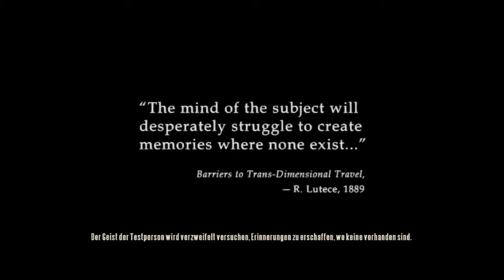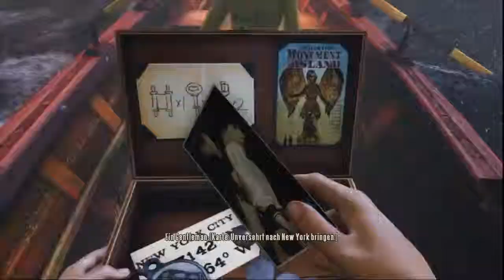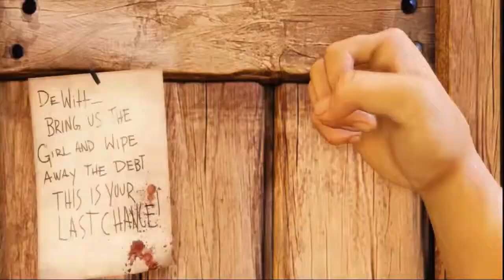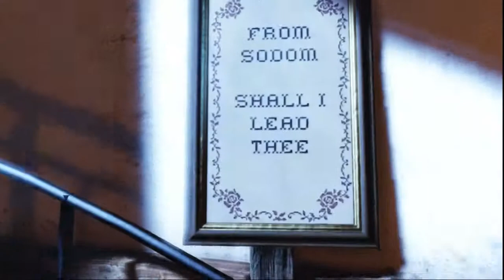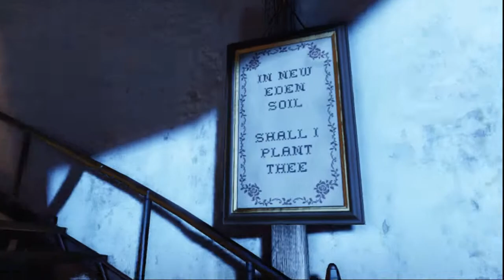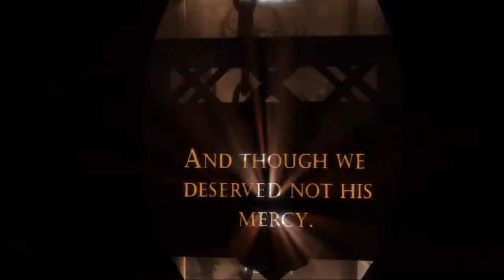Bioshock Infinite #01 [Deutsch][HD] Der Leuchtturm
TADA!! Und da geht es los :D unsere Reise durch die bezaubernde Welt von Bioshock Infinte